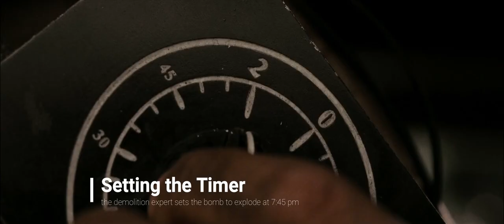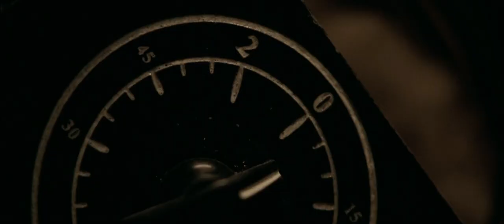The Great Raid - Jap’s Vietnam War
valiant Filipino guerillas stopped a 1000 strong Japanese battalion and a tank.